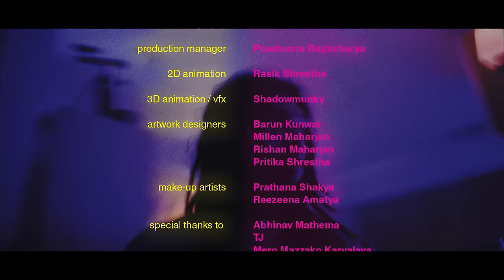5:55 - Haasa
Lyrics/Composition : 5:55
Music Production - RollerX
Mixing / Mastering - Lil Rock Look
Direction & Edit - Darshan Pokhrel
DOP / Art Direction - Sushil Sapkota
Cinematography - Labesh Shrestha
Production Manager - Prashanna Bajracharya
2D Animation - Rasik Shrestha
3D Animation / VFX - Shadowmunky
Artwork Designers - Barun Kunwar, Millen Maharjan, Rishan Maharjan, Pritika Shrestha
Make-up Artists - Prathana Shakya, Reezeena Amatya